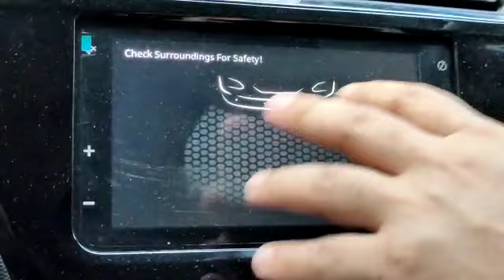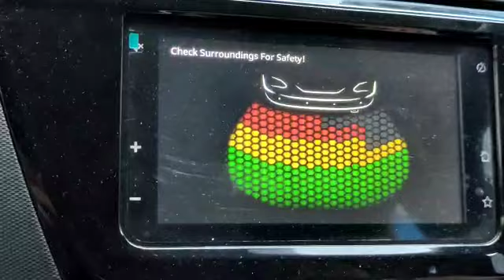How reverse parking sensor works in Tata Tiago? Green, Yellow and Red Colors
This video explains the functionality of reverse parking sensor in Tata Tiago XZ+. Each color like Green (farthest), Yellow, Red (nearest) denotes the distance between the object and the car. The reverse parking sensor makes parking and reverse driving really convenient once you understand the color indicators.